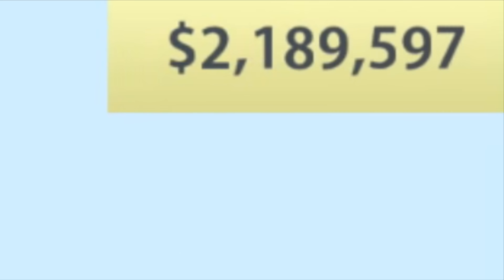超巨大デカすぎビッグサイズの魚を釣った最強ネコ#8【 Cat Goes Fishing 】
船を買って大冒険！長年生き延びた巨大魚を釣っちゃおう！

実況したゲーム：Cat Goes Fishing